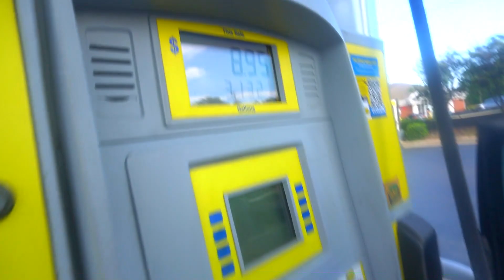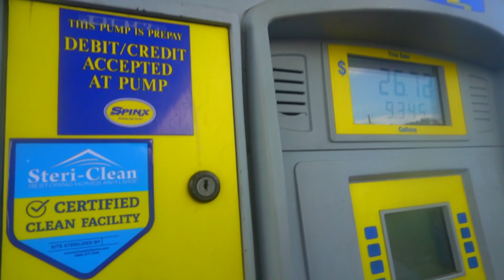BEING HANDCUFFED TO TONIO FOR 24 HOURS!😭 *NEVER AGAIN*